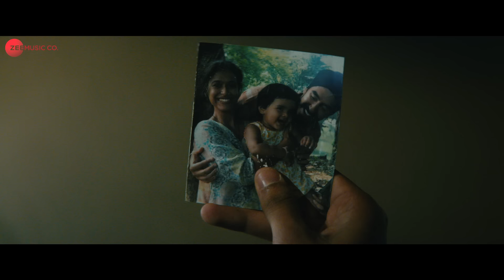Humein Bharat Kehte Hain | Hotel Mumbai | Dev Patel | Anupam Kher | Stebin Ben, Sunny Inder, Kumaar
Song Creative Producer - Anurag Bedi
Music Director - Sunny Inder
Lyrics - Kumaar
Singer - Stebin Ben
Mixed and Mastered - Vijay Dayal (YRF Studios)

Zee Studios & Purpose Entertainment present HotelMumbai.
An incredible true story of bravery & courage.

Meet the heroes on  29th November.

Directed By Anthony Maras
DOP Nick Remy Matthews
Editors Peter Mcnulty and Anthony Maras
Music on Zee Music Co.

Lyrics:
Mehman to Rab ke jaisa hai
Wo chale to sans bichate hain
Hai lahu mein rang qurbani ka
Jaa dekar jaan bachate hain

Apna paraya hum na dekhein
Kabbi bhi apna gam na dekhein
Dusro ke dard me khade rahte hai

Hame bharat kahte hain

Koi roye to ansu churake
Ankho me hasin bhar dete hain
Mushkil me rahke dusro ka
Aasaan safar kar dete hai

Ye mitti hi kuch aisi hai
Zakhmo pe marham jaisi hai
Insaniyat ki hawao me hum bahte hai

Tilak jo maathe pe
lagaaya is mitti ka to
rang basanti chhaye

tumne jo maanga dil
seene se nikaaaal ke
jaan dene chale aaye

Hotel Mumbai

Set 'Humein Bharat Kehte Hain' as your caller tune - SMS HTLMB1 To 57575